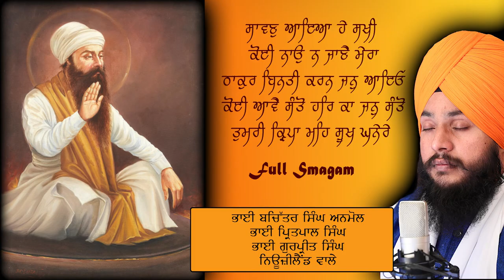Full SmagamThakur Binti krn jan Ayo || Bhai Bachittar singh Anmol || Bhai Pritpal Singh New Zealand